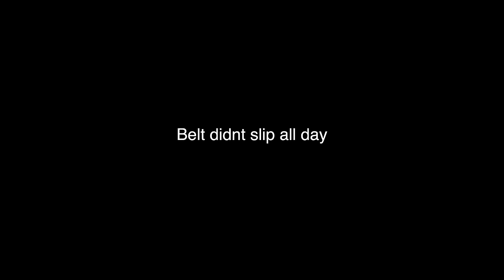DEEP & Untouched Zones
Another Epic bluebird day on the mountain today! Safe to say the jerrys enjoyed this one.

Must have go pro battery
My GoPro
GoPro Mic
GoPro Mic Adapter
Recommended Camera
Recommended Lens
Great drone